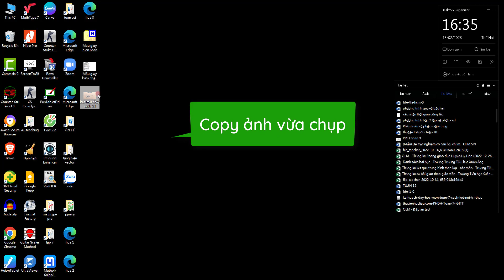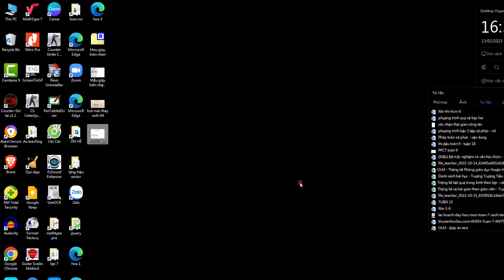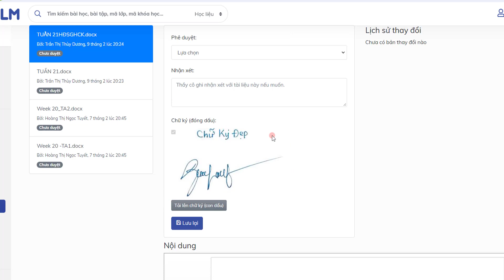OLM.VN | Hướng dẫn tải chữ kí, dấu đỏ lên OLM - Quản lý hồ sơ